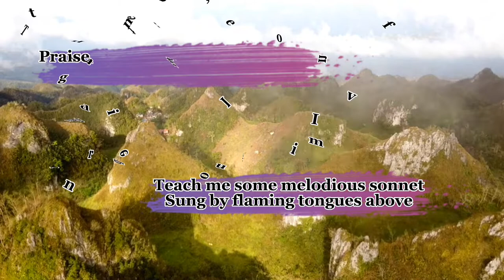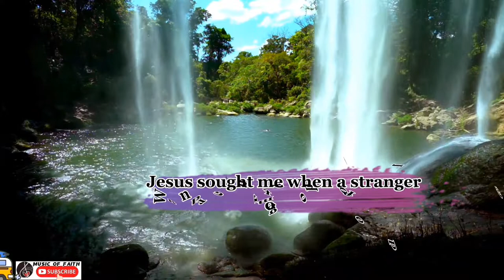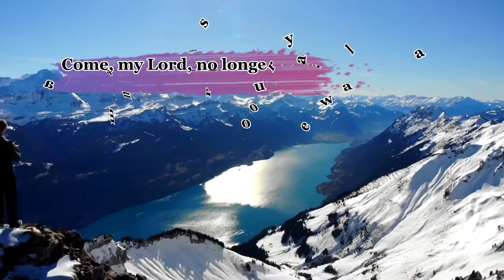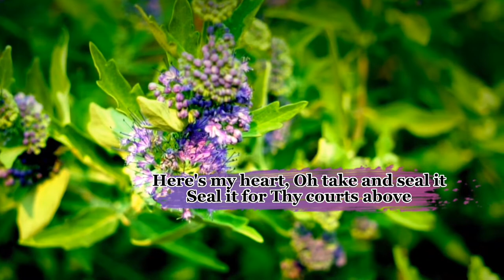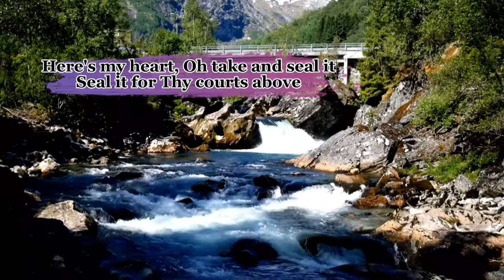COME THOU FOUNT OF EVERY BLESSING (minus one)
WE DON'T INTEND TO INFRINGE THE COPYRIGHT OF THE OWNERS OF MUSIC,
COMPOSITION AND VIDEOS. THIS IS FOR PRAISE AND WORSHIP PURPOSES ONLY.

COMPOSER               :Pastor Robert Robinson (1758)
MELODY                    :"Nettleton" by John Wyeth

Enjoy singing and praising God! God Bless You always and take care of you!